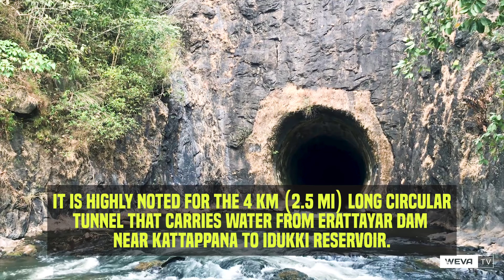Anchuruli Tunnel , A Must Visit Place in Idukki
Anchuruli tunnel, Is an emerging tourist destination.